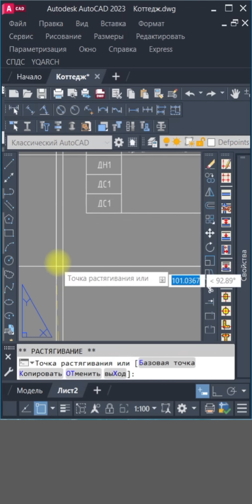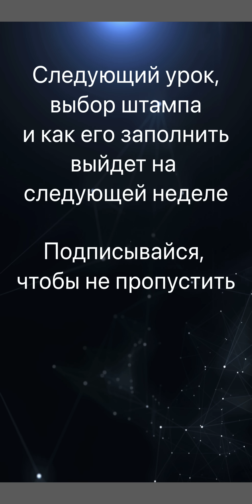15. СПДС Автоматическая Рамка и Штамп в Автокаде за 5 Минут!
15. СПДС Автоматическая Рамка и Штамп в Автокаде за 5 Минут!